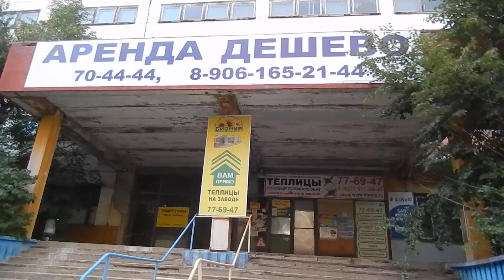Поездка на автобусе с Тракторного на посёлок ГЭС, Волгоград